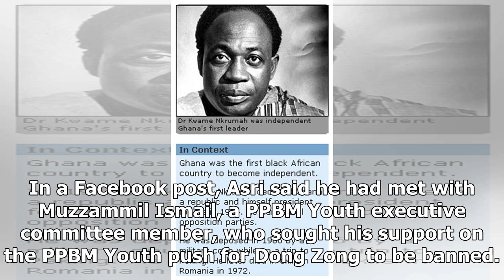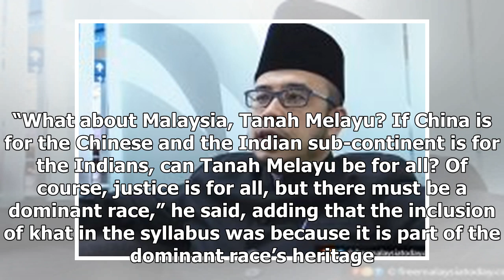Asri urges Malaysians to push for Dong Zong ban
Mohd Asri Zainul Abidin, mufti of Perlis. PETALING JAYA: Perlis mufti Mohd Asri Zainul Abidin, who r...